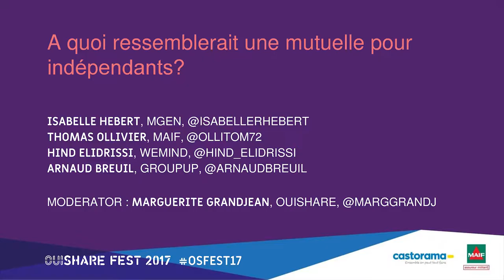A quoi ressemblerait une mutuelle pour indépendants ?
Arnaud Breuil (Groupe UP), Hind Elidrissi (WeMind), Isabelle Hebert (MGEN), Thomas Ollivier (MAIF)
Modératrice - Marguerite Grandjean (OuiShare)

Pendant des années nous avons bénéficié d'organisations qui accompagnaient et protégeaient les travailleurs : les complémentaires santé avec notamment les mutuelles, les syndicats et leurs luttes pour la reconnaissance des travailleurs voire même les CE et leurs avantages. A l'heure où la proportion de travailleurs indépendants augmente, comment accompagner ces personnes en mal de liberté et pour autant friandes de solidarité ? Nous explorerons notamment les pistes possibles en ce qui concerne la complémentaire santé.